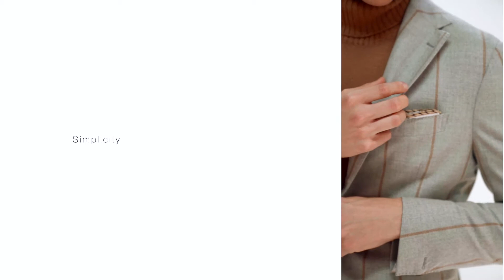Showreel Eleventy FW 21 M - ELEVENTY MEN’S COLLECTION FALL WINTER 2021-22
ELEVENTY MEN’S COLLECTION FALL WINTER 2021-22
THE NEW REFLECTIVE ELEGANCE
Marco Baldassari: “It is an elegance designed for oneself; it is a new way of thinking and being in the world that changes and renews itself.”

A modern, dynamic, sporty man who seeks his "own" style guided by a new awareness of himself and the meaning of beauty.
This is the new concept of REFLECTIVE ELEGANCE proposed by Eleventy for the autumn-winter season 2021-22.
"It is an elegance designed for oneself; it is a new way of thinking and being in the world that changes and renews itself. This is the meaning of the new Reflective Elegance, symbol of our contemporaneity, addressed to a man who wants to be comfortable with himself and who, inspired to improve his life even when he wears clothes, draws his natural elegance between aesthetics and functionality", explains Marco Baldassari founder and creative director menswear of the Eleventy Group.
Simplicity, relaxing, inspiration reflect the identity of the new men’s collection FW 21-22 where comfort, quality, extreme research, attention to detail are the protagonists. The choice of fabrics has been designed for an "indoor" clothing, giving preference to lightweight materials perfect also for "Smart Working".
Special, unique and above all fashion, the outerwear is made of “double” fabrics, extremely light and unlined fabrics that require an average of 14 hours of expert hand-craftswomen of Eleventy and make us proud of our Italian know-how.
The jackets are interpreted with "over shirts" proposed as an alternative to the formal jacket, as well as sweaters that become comfortable jackets while maintaining a slightly less rigorous style, but still professional.
The silhouettes take on softer volumes for greater comfort. The pleats in the pants will be a "must have", as well as the jogger pants and the tailored denim.
The knitwear enhances the textured effect and the use of the "seamless" technique allows to safe all that yarn that would be discarded. Garments with an unmistakable softness and a light feel due to the unique wool-cashmere blend, for braided sweaters, then gauzed and combed, and combined with tennis details in contrasting weight.
Even the ribbed zippered bomber jackets are gauzed and doubled internally with a very fine knit, giving a sense of preciousness and care also for the inside.
In the seamless cashmere tricot sweatshirts, the fundamental words of our feeling are inlaid.
Mountain Resort

"The Italian Way" Youtube Channel (My Camera .my Paintbrush) is an iconic video magazine created by Simona Cochi, an Italian journalist and pr based in Milan.
2017 - Simona Cochi starts her digital video magazine to adapt communication and journalism techniques to the new challenge of the 2.0 era.
In 2018, during her experience as a video blogger in Vienna's museums, her definitive inspiration for surrealism was ignited through the work on the Man Ray's show at the Kunstforum. Further creativity and motivation have been enhanced thanks to the researches on Sigmund Freud, theother eminent Austrian's figure with a significative traces of his life and works in Vienna.

The creative gesture of "direct capture" (the camera like a brush) blends different and
transversal elements and draws on the visual heritage, the digital, the sound in a field with still unexplored possibilities but which has the characteristics of a 21st-century Surrealism.